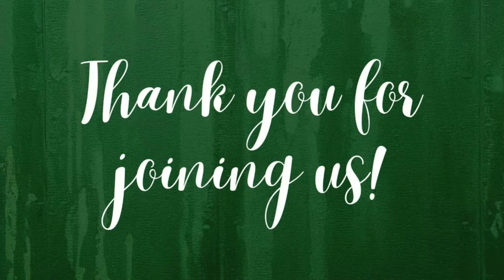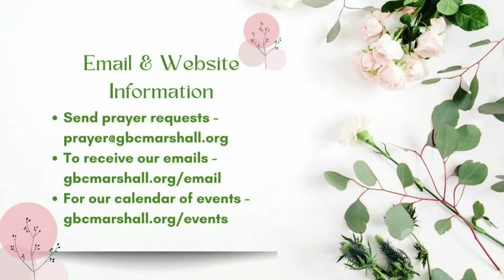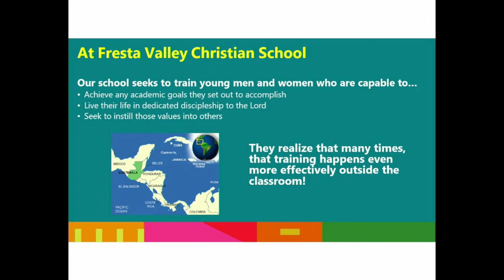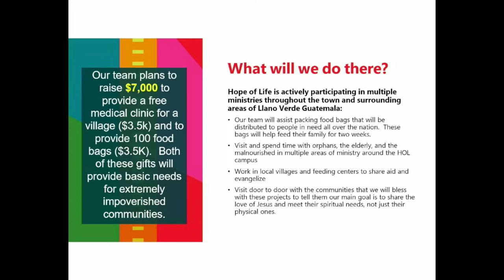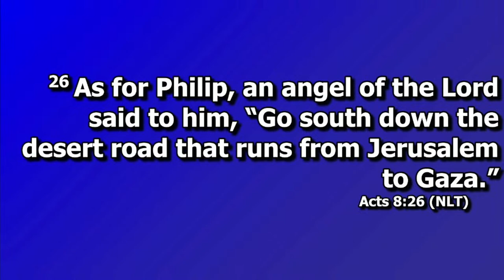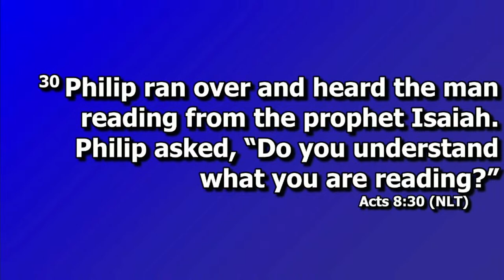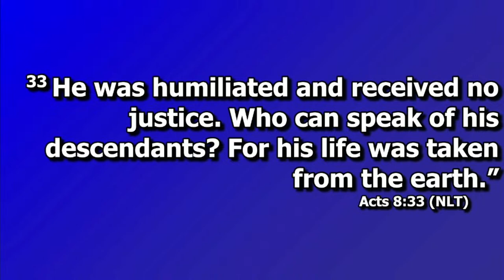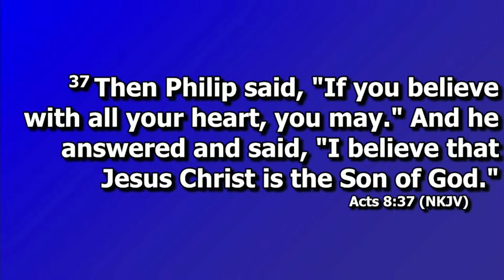GBC Live Sunday Service 4/14/2024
Everlasting God | 10:45
Mighty To Save | 14:09
Welcome | 18:14
Here I Am To Worship | 19:21
Special - Wayne/Alexandra | 23:18
Testimony - Summer Sweet | 31:43
Morning Message - Pastor Chris | 43:10
Grace Like Rain | 1:13:17
Reminders | 1:17:22